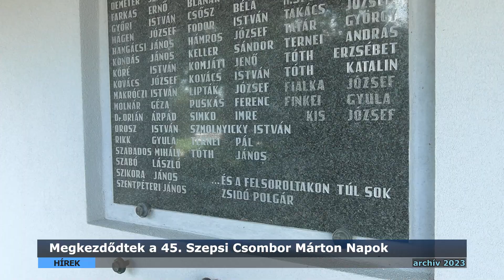Megkezdődtek a 45. Szepsi Csombor Márton Napok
Több évtizedes hagyománya van, hogy a Csemadok Szepsi Alapszervezete május első vasárnapján megemlékezéssel egybekötött koszorúzást tart Szepsi Csombor Márton emléktáblájánál.